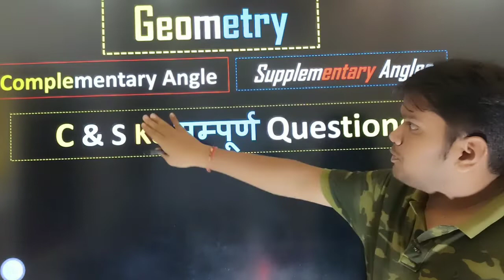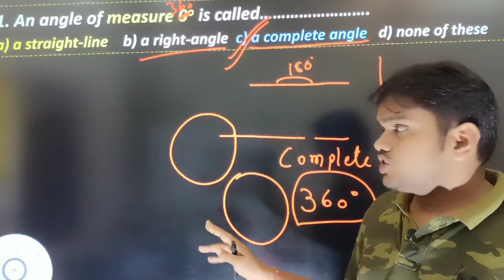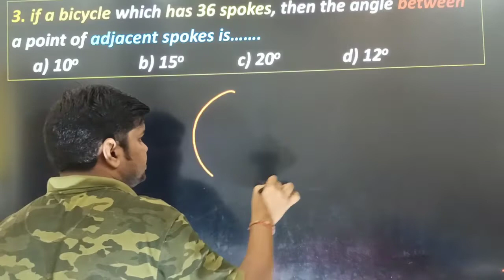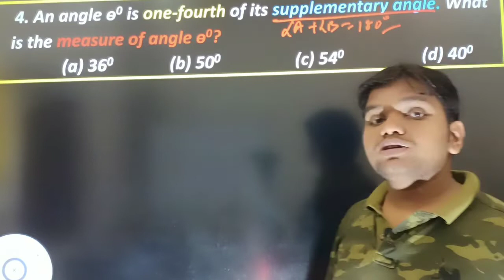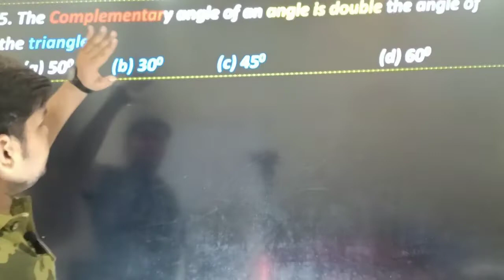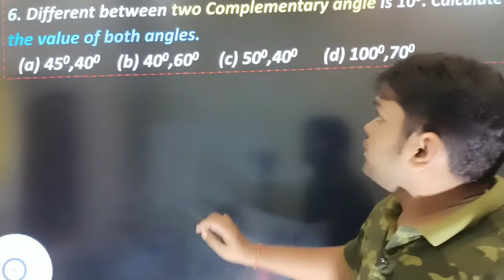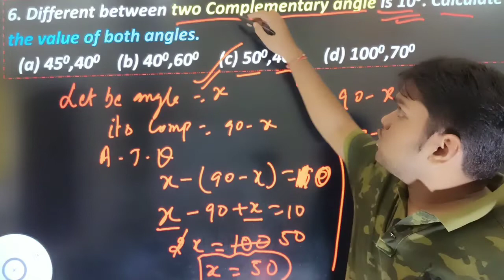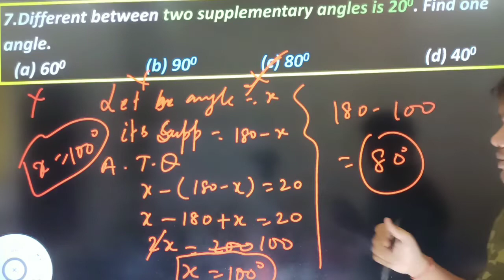Class 5 Maths Geometry Complementary angle & Supplementary angle basis Question by Naresh kumar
Topic To be Search
Best Question of  Supplementary angle and Complementary angle

1. An angle thita is one fourth of its Supplementary angle. What is the measure of the angle.
2. Difference between two Complementary angle is 10 degrees  . Calculate the value of both angle.

3. Difference between  two Supplementary angle is 20 degrees. find one angle.

                  and Support Me
Love to Join Harsh Family's.